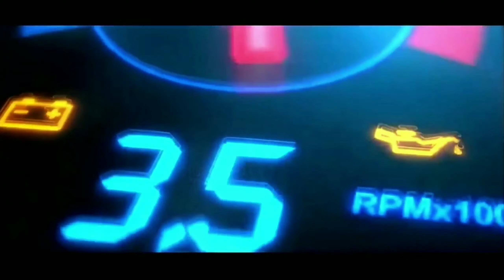Lihat..!! AKSI SUPIR TRUCK KAYU KETIKA SEDANG LEWATI JALAN EXTRIME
Asalamualaikum bosku..
kembali lagi bersama chanel Dani Design.

di Video Kali Ini Kami Kembali Sodrek Jalanan Extrime dan Licin , Yang dimana Kami Berkesempata Untuk Sodrek Raja Oleng Artis Maroko.

Biar Tidak Ketinggalan Update Video Terbaru dari Kami.